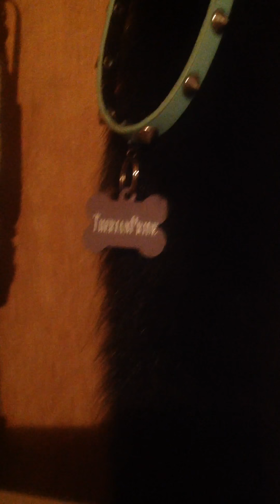I put my tails back in the old room 😀 ❤️ I'm happy today lol